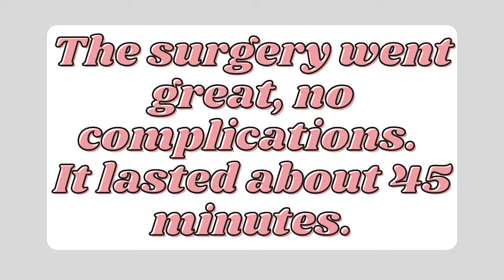Gallbladder Surgery Vlog || Laparoscopic Cholecystectomy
Hello my friend. Come with me as I get surgery and remove my gallbladder! I hope you enjoy walking this journey with me, the ups and the downs. I got a laparoscopic cholecystectomy, or gallbladder removal surgery.

//DO YOU NEED A LIFE COACH??